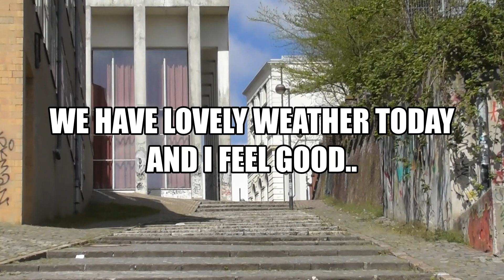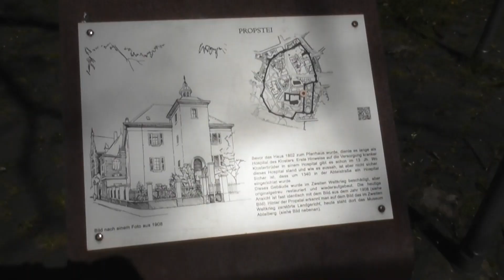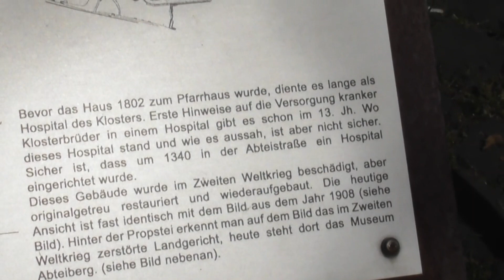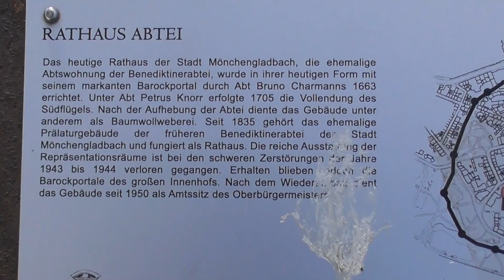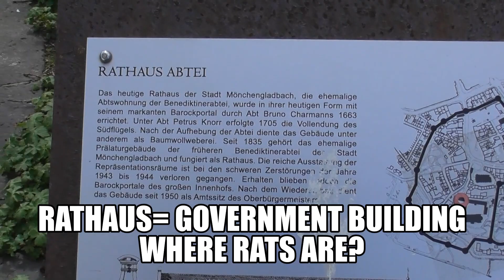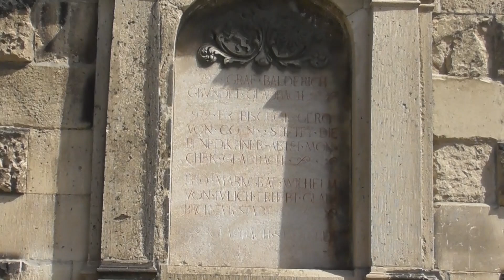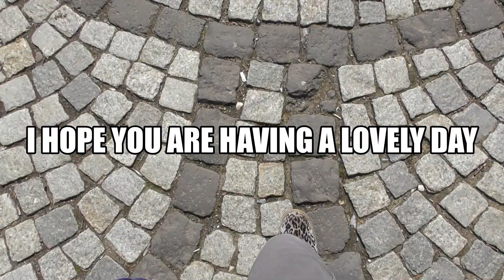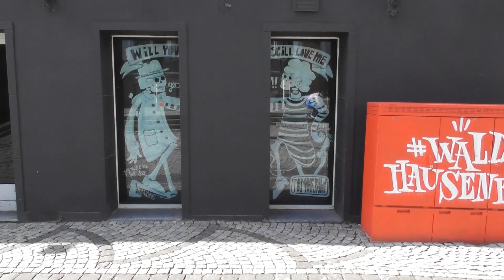Walking around Mönchengladbach, Germany Altstadt Area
I'm just an American, living in Germany, who likes to wander around and look at old and pretty things. I thought, with many people still on lockdown,  it was time to get outside and go for a walk and give you something to look at.
This is just a part of my town that I often walk around and these are things that catch my eye there.

I WAS going to add music over this BUT decided against it as, I like when you can hear the birds and such. ..I hope you don't mind a few moments of annoying wind and at least one a noisy scooter.

I think this place has some cute corners. I also think it is funny how my German friends are often not interested in their surroundings and here I am, 20 years living here and I STILL act like a tourist, in fascination of all the eye candy.